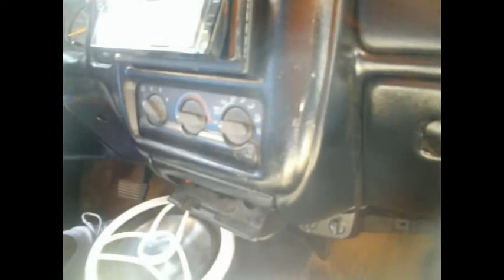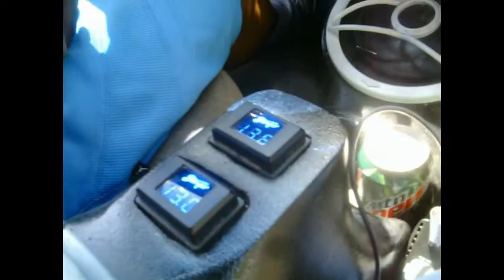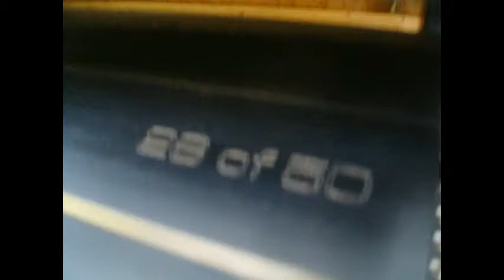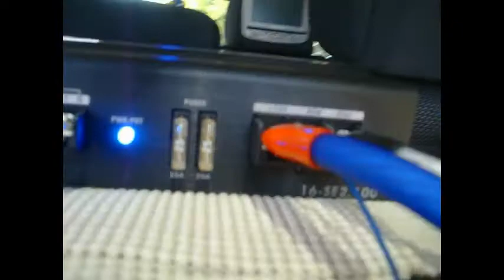demos and cars from Radio doctor madison !